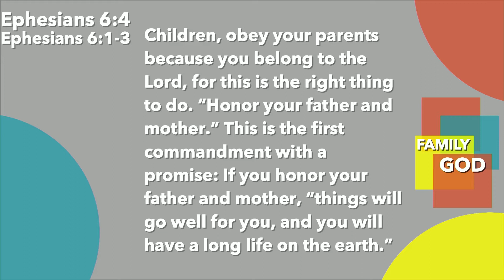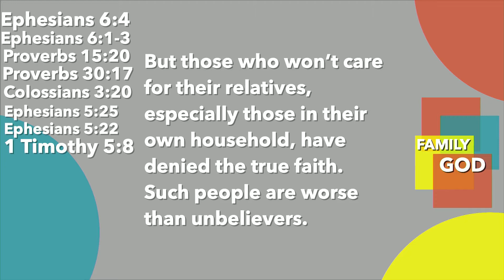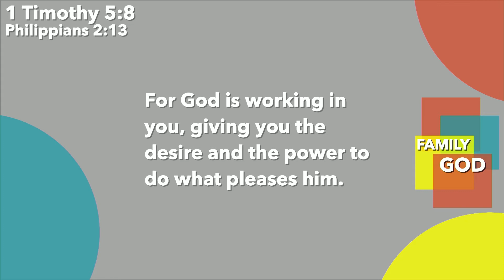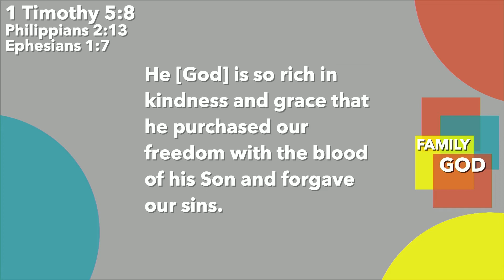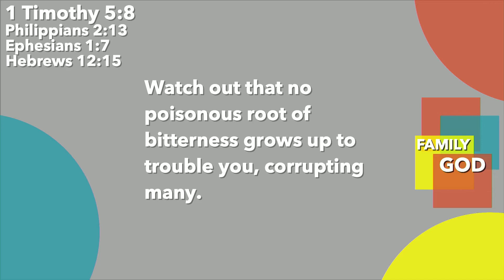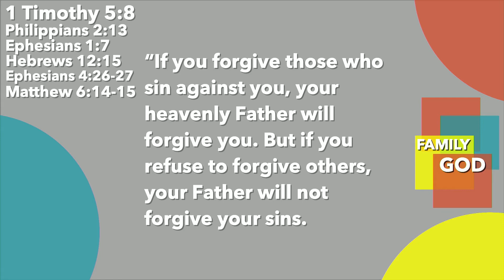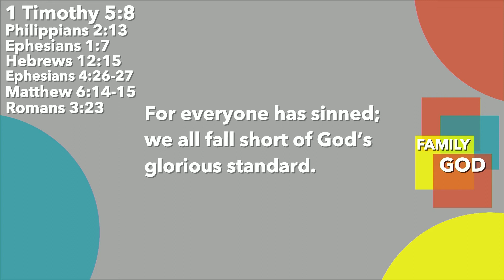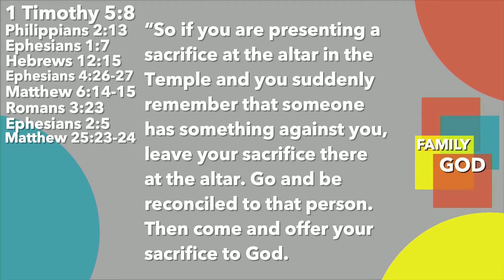Closer - Week 2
Stacey continues our series, Closer, with a sermon about connections to Family.